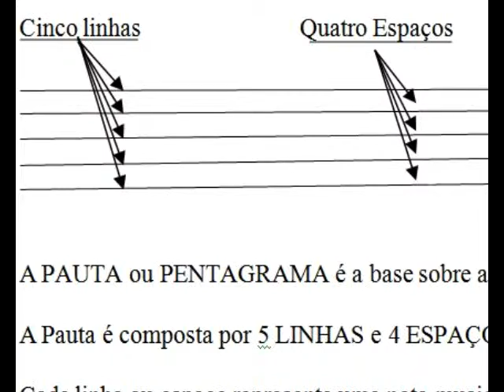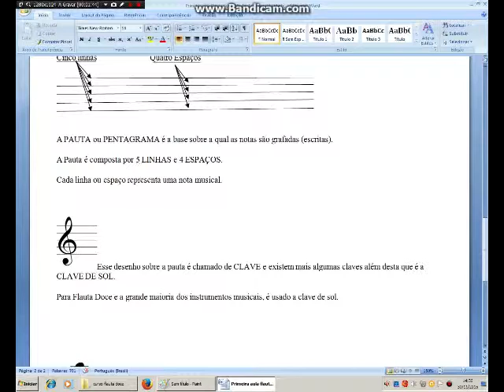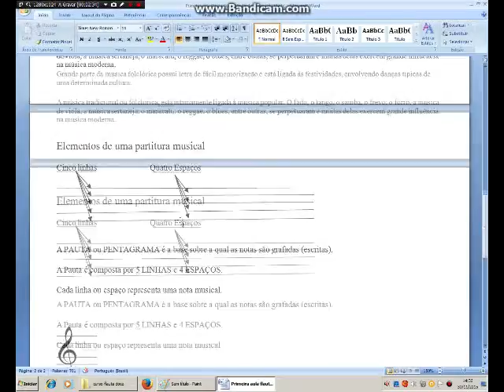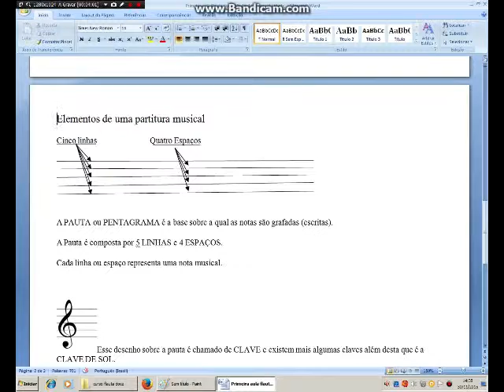Curso Rápido de Música - aula1 - Elementos de uma partitura (Iniciante)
Essa é apenas a primeira aula com os princípios básicos que vamos usar no curso.
Espero que esse curso possa introduzir muitas pessoas no mundo maravilhoso da música.